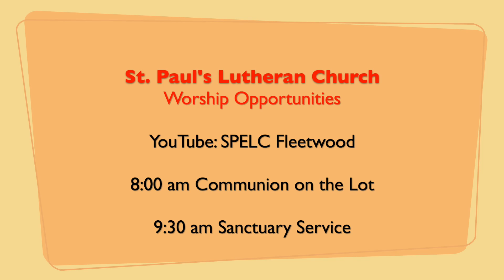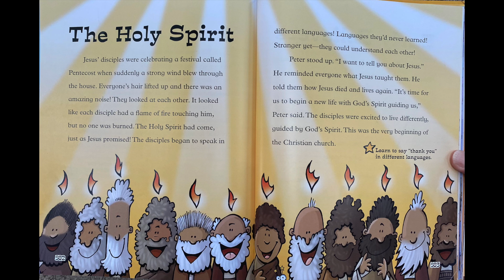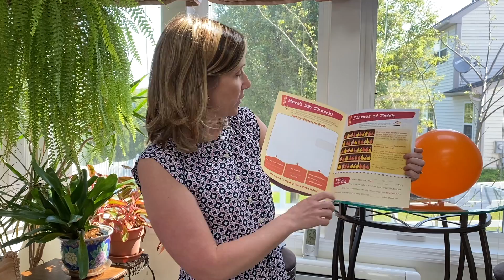May 23, 2021 Sunday School - St. Paul's Lutheran Church - Fleetwood, PA